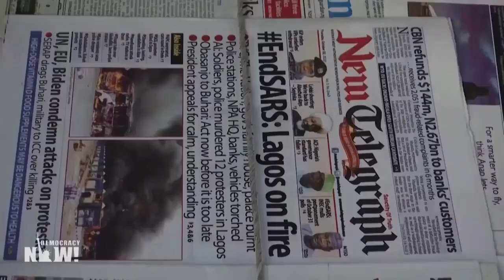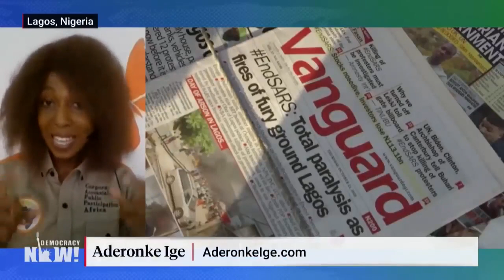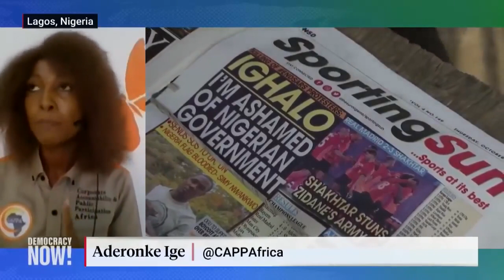SHARED VIDEO: ENDSARS Sowore Interview with Amy Goodman on “Democracy Now”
sydenews Credit: Democracy Now
ENDSARS Interview with Amy Goodman on “Democracy Now”, pay attention to a fiery lady, Aderonke Ige who spoke from Lagos!